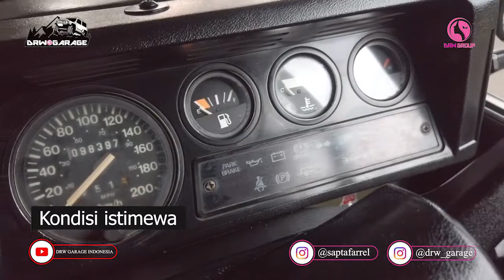LAND ROVER DEFENDER V8 MILLSPEC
Jangan lupa juga SHARE video ini ke teman-teman Anda yang mungkin sedang membutuhkan informasi mengenai mobil.

DRW GARAGE INDONESIA
Jl. Cemped No.4, RT.01/RW.07, Bantarjati, Kec. Bogor Utara, Kota Bogor, Jawa Barat 16153